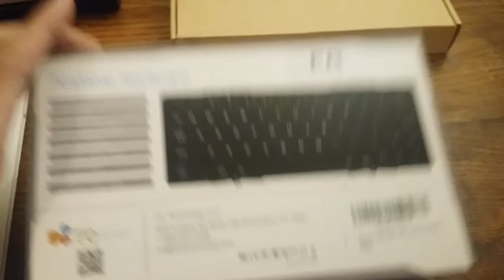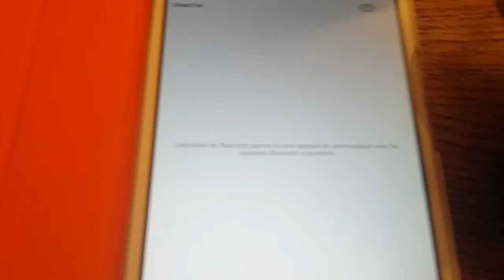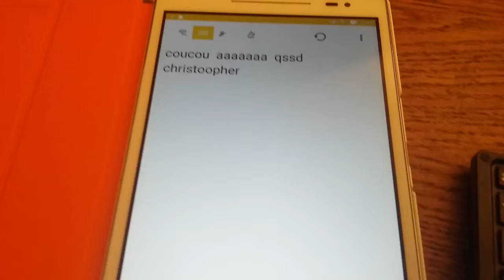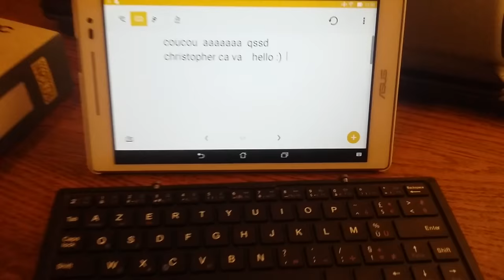CLAVIER HIGH-TECH ! PLIABLE - EC TECHNOLOGY UNBOXING ! Christodu69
100 j'aimes = 1 vidéo en forme :D

Merci :) !